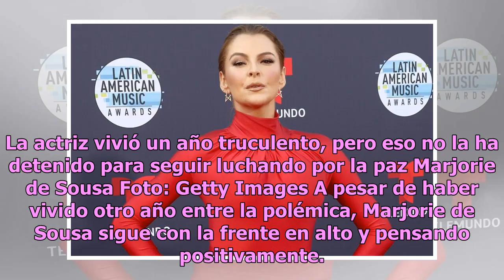Marjorie de Sousa y su mensaje inspirador tras polémica con Julián Gil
La actriz vivió un año truculento, pero eso no la ha detenido para seguir luchando por la paz Marjorie de Sousa Foto: Getty Images A pesar de haber vivido otro año entre la polémica, Marjorie de Sousa sigue con la frente en alto y pensando positivamente. La actriz de “Al otro lado del muro” siguió l...